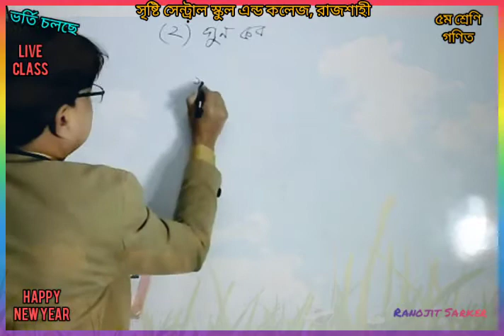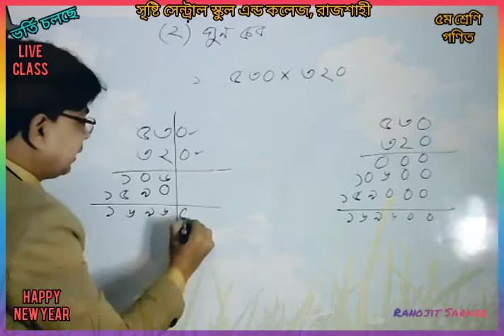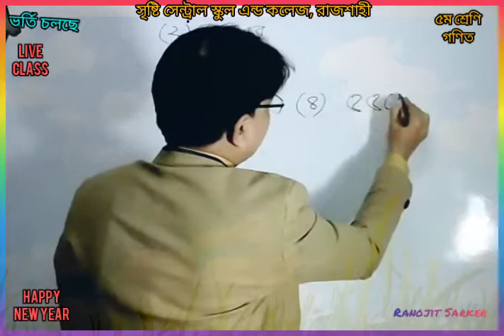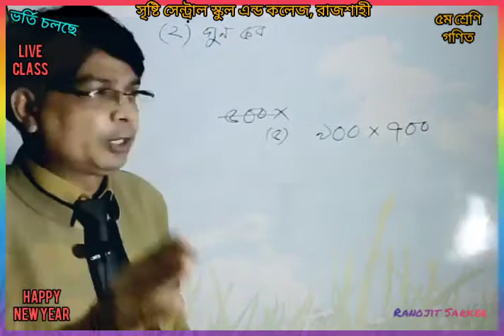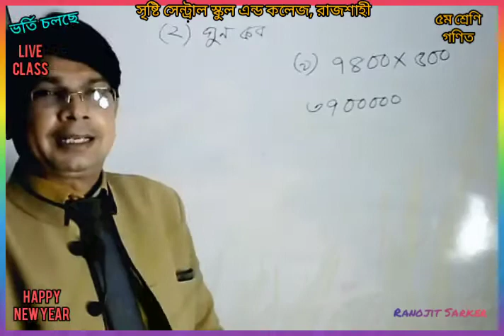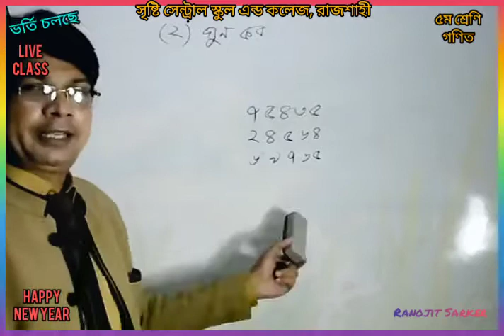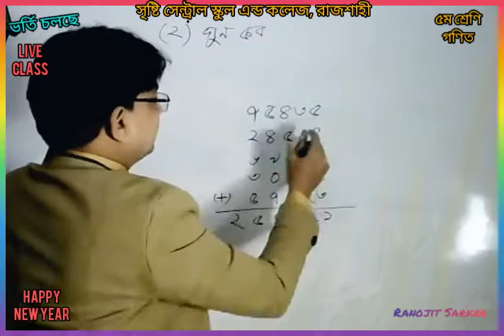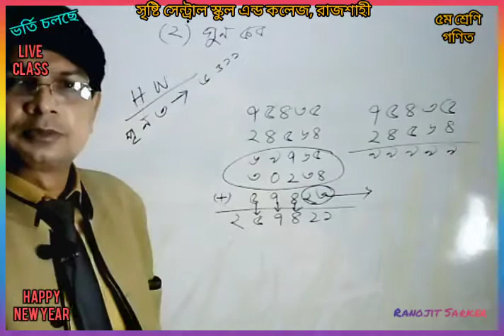Live Class ৫ম শ্রেণি (03. 01. 21)